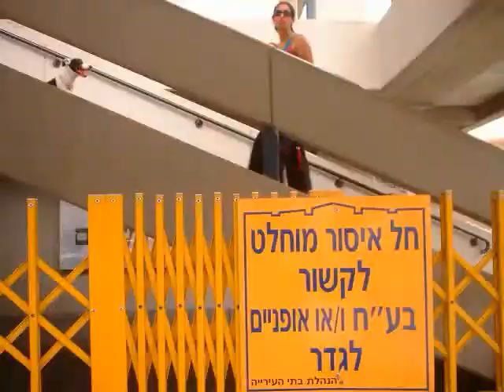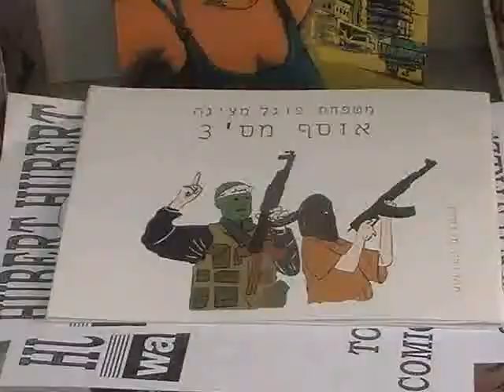sinchronicity IRL cam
good times. 2004.